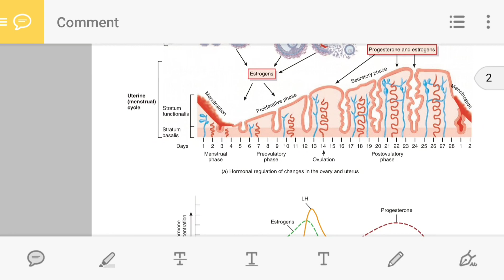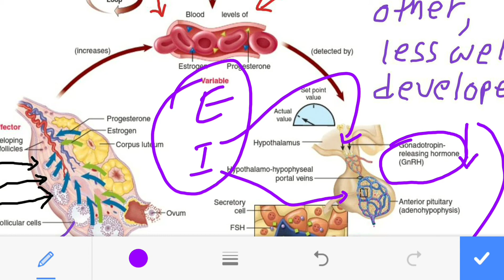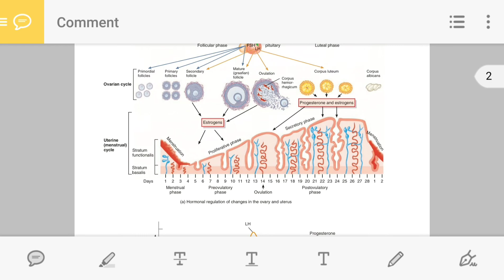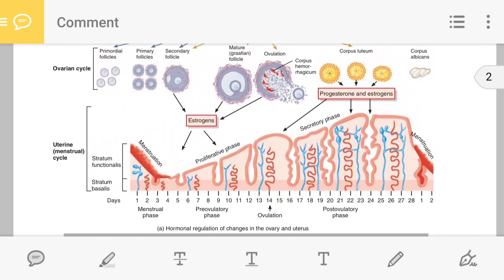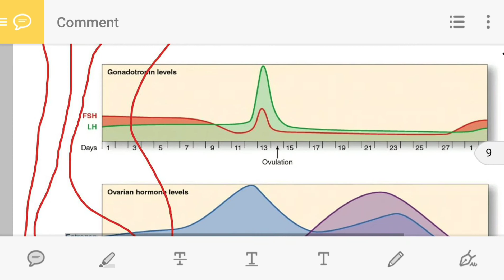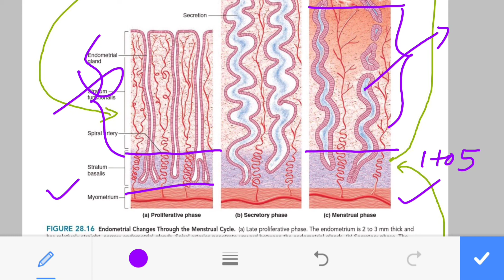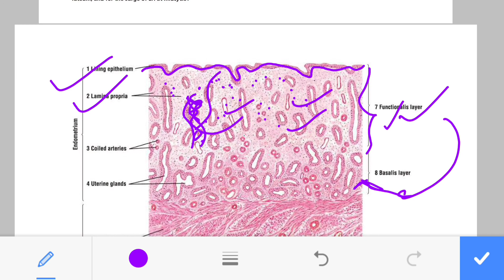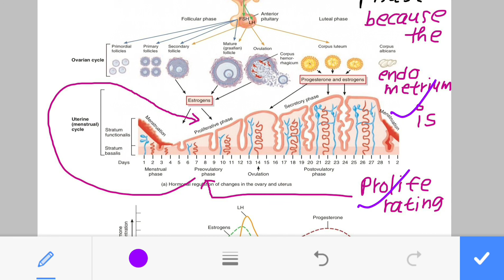Menstrual Cycle, Preovulatory Phase in Gujarati માસિક ચક્ર નો પૂર્વ અંડ કોષ પાત તબકકો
Menstrual Cycle, Preovulatory Phase or Proliferative Phase in Gujarati માસિક ચક્ર નો પૂર્વ અંડકોષ પાત તબક્કો